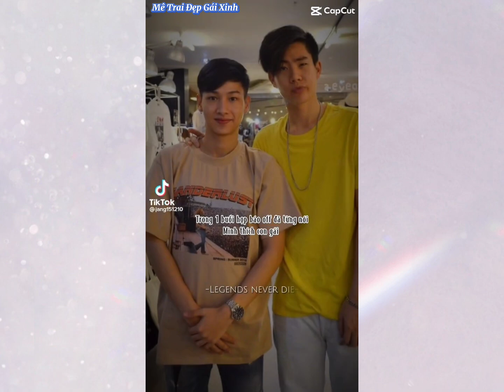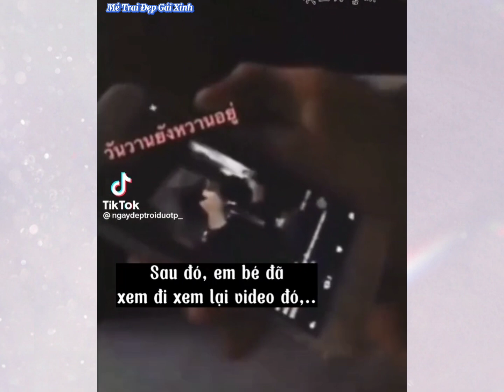[TikTok] OffGun với những bản nhạc cực Chill nghe là nghiện #9